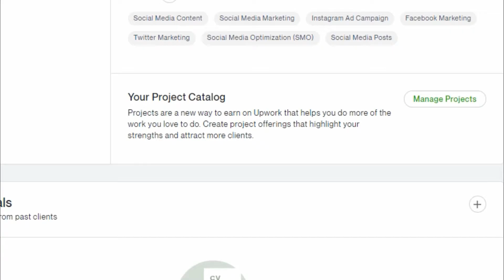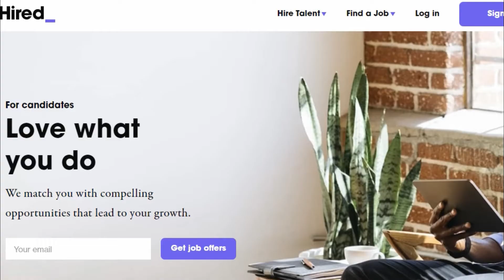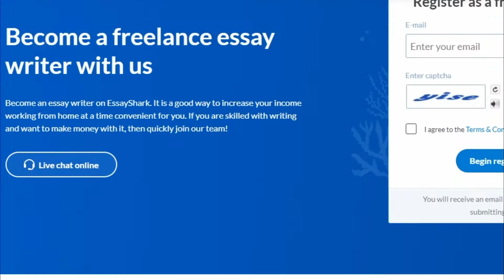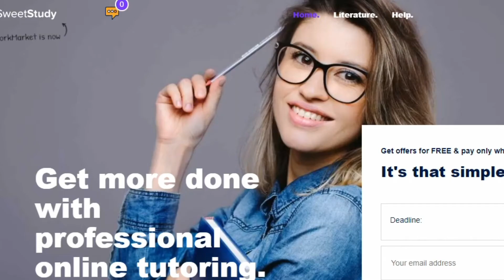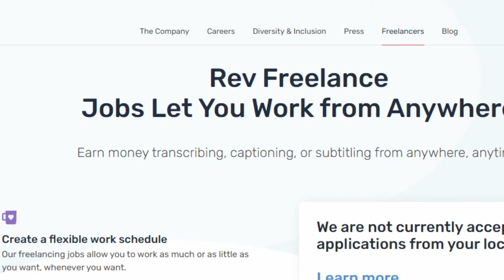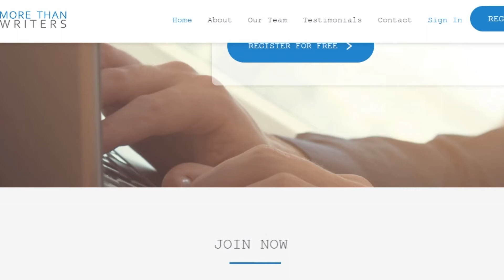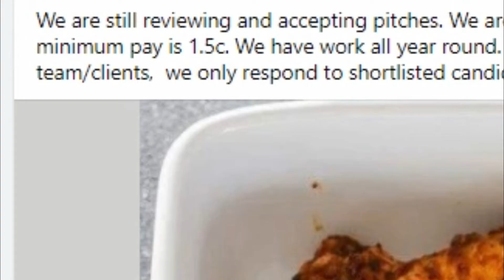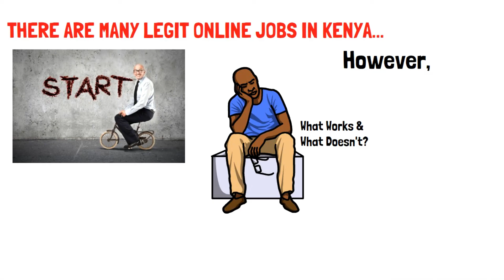50+ Sites For Legit Online Jobs in Kenya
This video gives some of the best sites to find legit online jobs in Kenya. It talks about:
Article Writing Sites For Legit Online Jobs in Kenya
Academic Writing Sites to Find Work In Kenya
Sites to Find Legit Transcription Jobs in Kenya
Foreign Article Writing Sites to Get Legit Online Jobs in Kenya
Top Sites to Get Website and Graphic Design Jobs in Kenya
Social Media Platforms to Get Legit Online Jobs in Kenya

Learn Freelance Writing Through Our Course, Including How to Find Clients